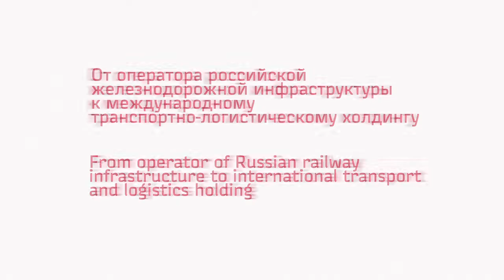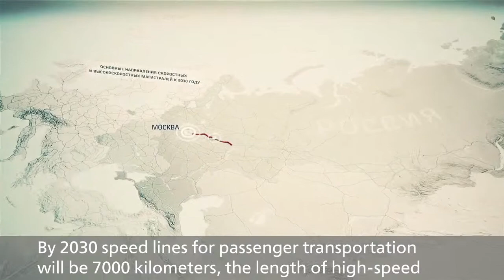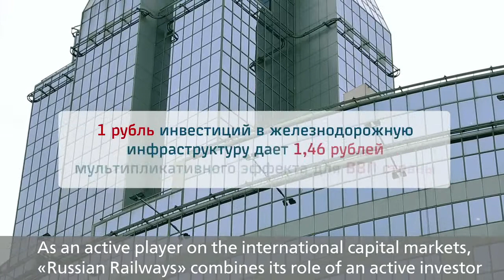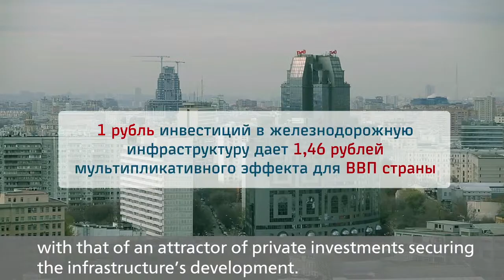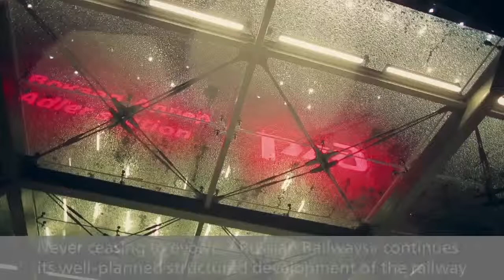From operator of Russian railway infrstructure to international transport and logistics holding